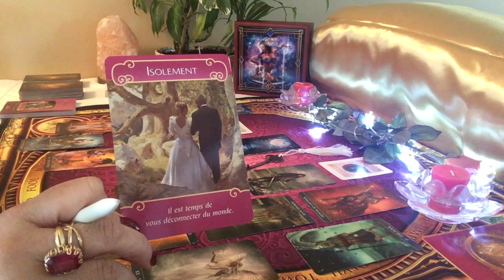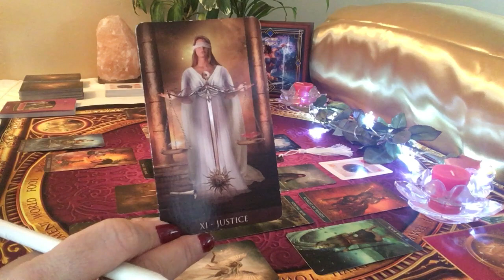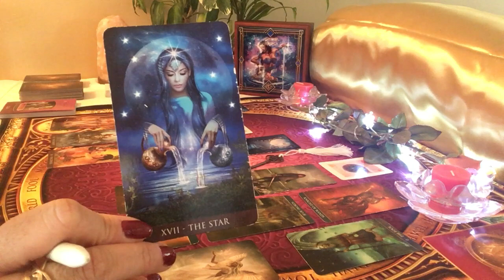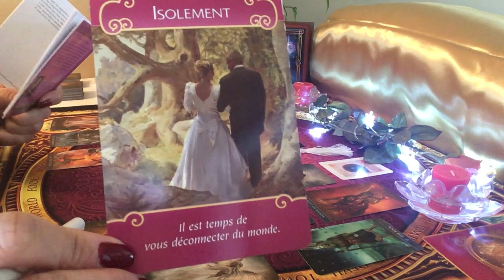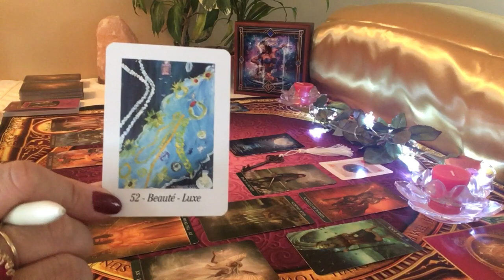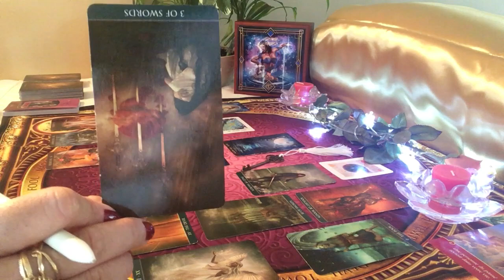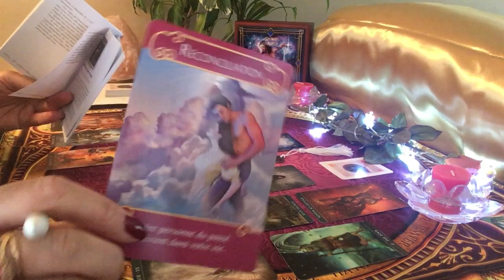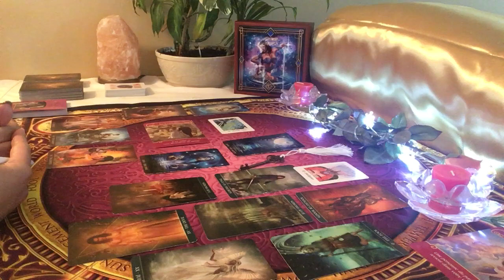BÉLIER Tirage sentimental Mai 2019